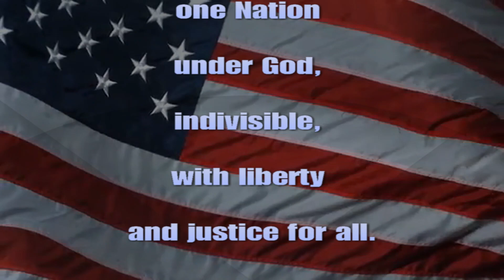KTV Plus June 8